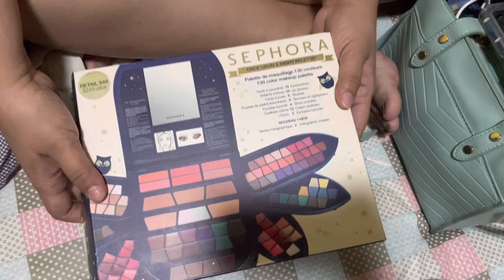vlog makeup from California#vlog for your page#vlog